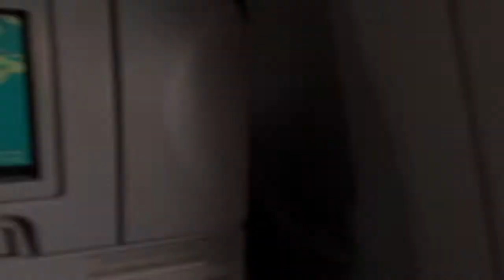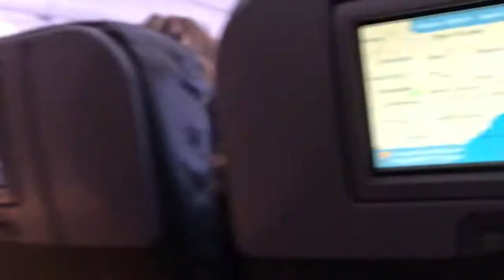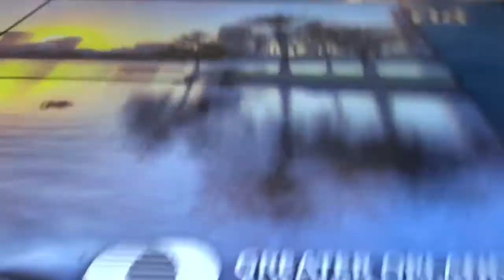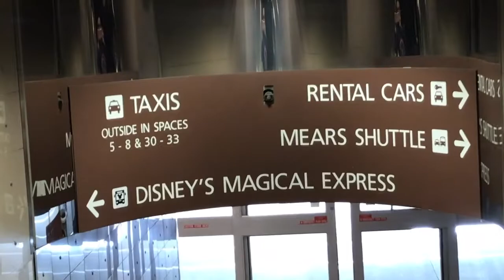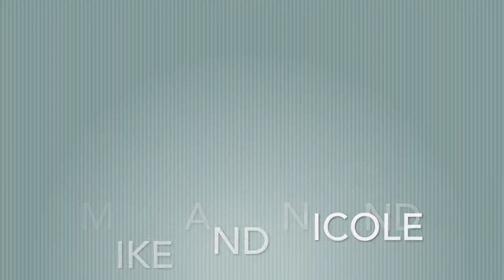WDW Takeover January 2017 Day One Part One | Travel To Didney Worl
Hello everyone!

Welcome to the beginning of our January takeover trip! We start off with a delayed flight and some resort stresses but don't worry it gets better after this!